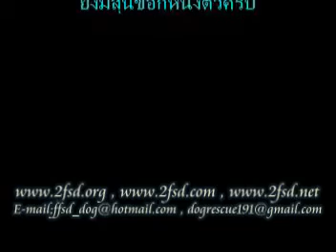Dog rescue 191 Car accident ผ่าตัดตา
Foundation For Stray Dogs  (มูลนิธิเพื่อการรักษาสุนัขจรจัด) Dr.Auritouch Rodnirun go to prachachoen road to help a street dog.Car accident  he lopse eye .we surgery to save his life.